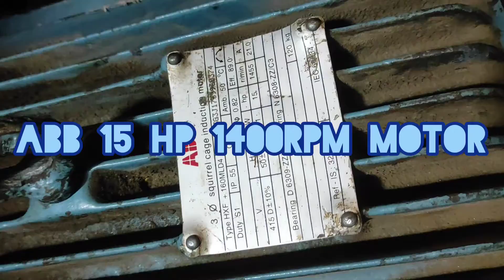ABB MOTOR 15HP 1400RPM THREE PHASE MOTOR FITTING AND TESTING